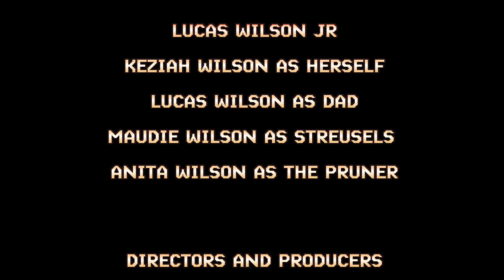Movie credits reveal